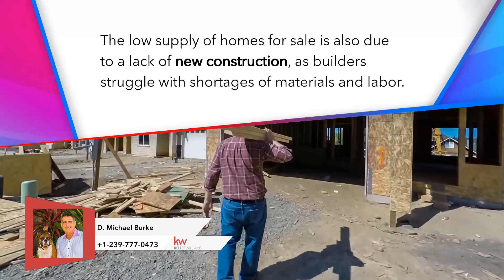luxury | Homes Remain Hard to Find for Buyers